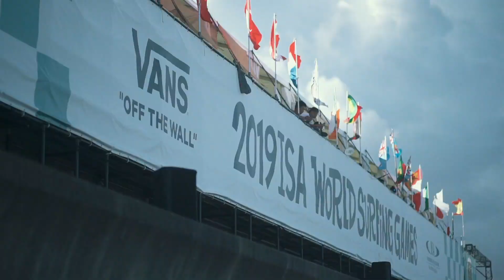World’s Top Women Approach Gold Medals and Olympic Qualification in Miyazaki